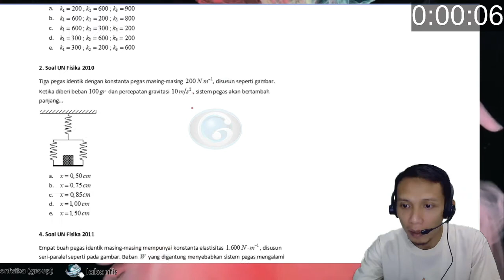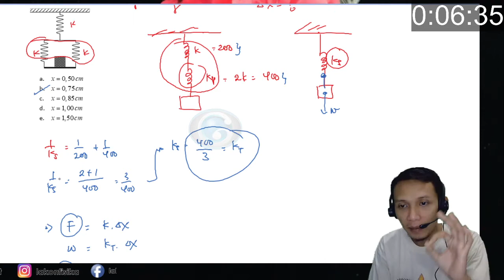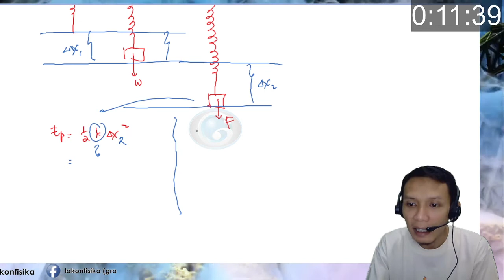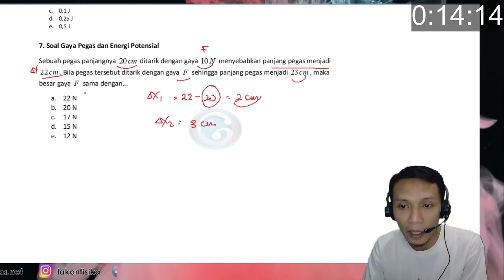FISIKA KELAS 11 - ELASTISITAS 3 (Soal Hukum Hooke dan Rangkaian Pegas) - Seri Belajar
Video ini menjelaskan materi fisika kelas 11 tentang topik Elastisitas, yang terdiri dari konsep dasar rangkaian pegas dan contoh rangkaian pegas seri paralel.